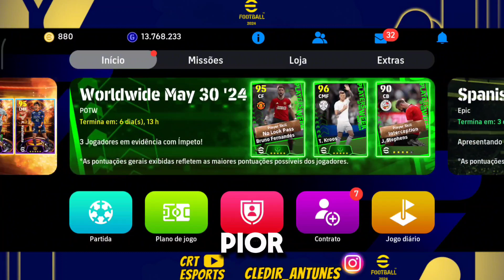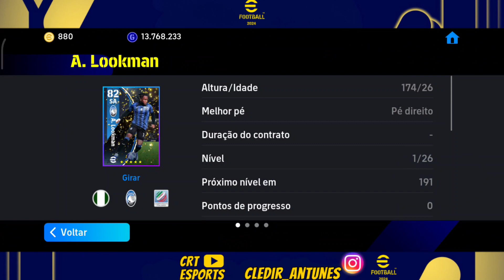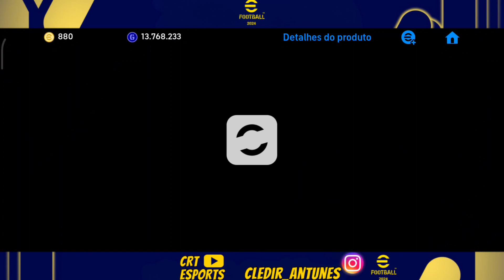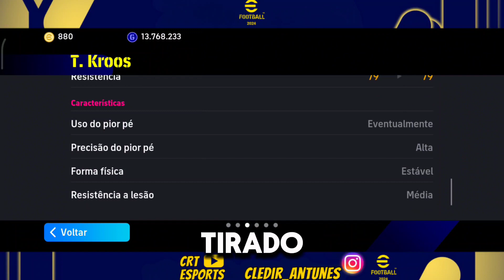EFOOTBALL 2024 MÓBILE - PACK OPEN, GIRO GRÁTIS BOX ATALANTA E POTW. T. KROOS CHEGOU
CRT ESPORTS
Tudo sobre Efootball

MEU CELULAR
POCO F3
256 GB
8+3 RAM
SNAPDRAGON 870
3,2 GHz

TAMANHO 》3,89GB
FABRICANTE 》KONAMI
ONLINE 》SIM
IGNORE AS TAGS:

como montar um time forte no efootball 2024 mobile
como montar um time muito forte no efootball 2024 mobile
formação 4222 com 2 mat efootball 2024 mobile
formação 4222 dicas efootball 2024 mobile